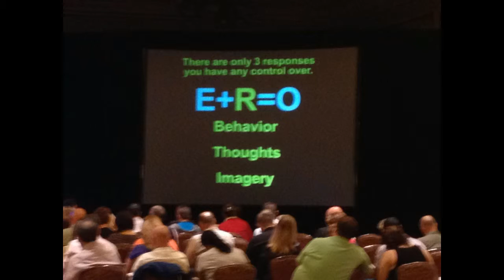Starting Point Radio Spot Video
Intus Success Principles Workshop promo to support Starting Point.